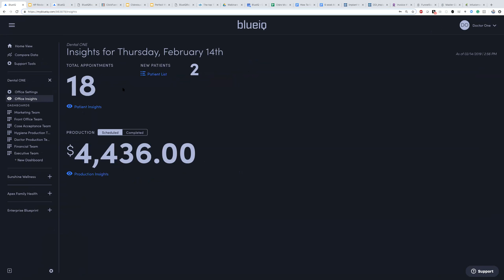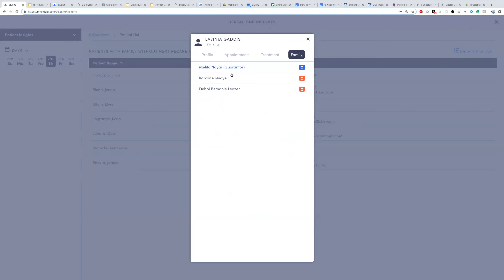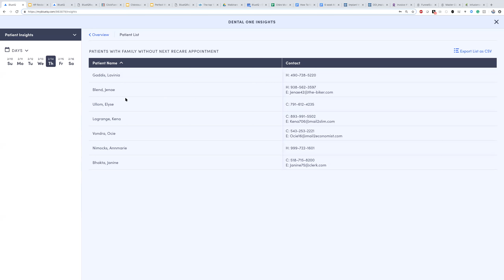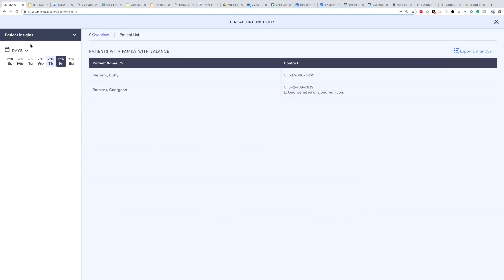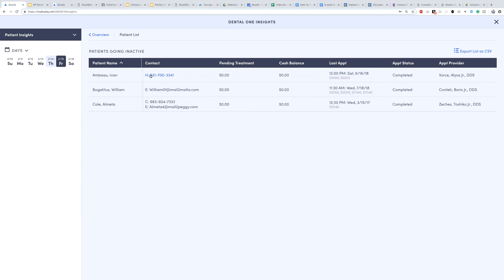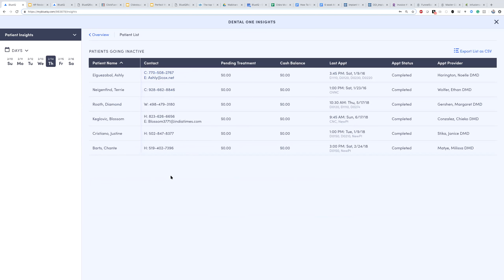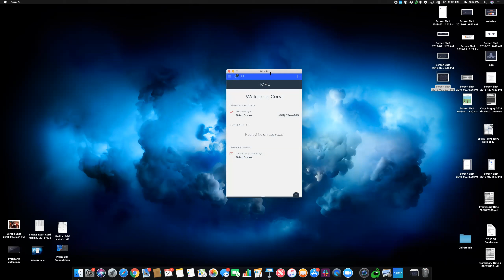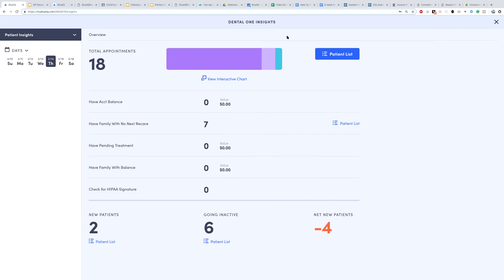How to use BlueIQ for your reactivation and retention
BlueIQ helps you with keep your schedule full and your collections up to date! Learn how these tools can fuel your growth!